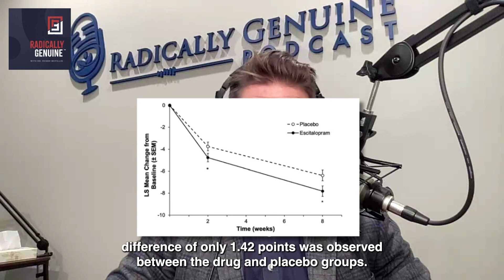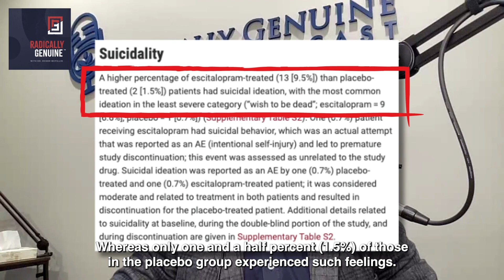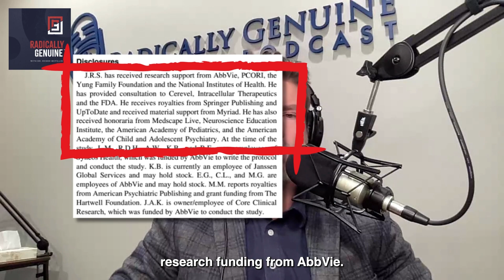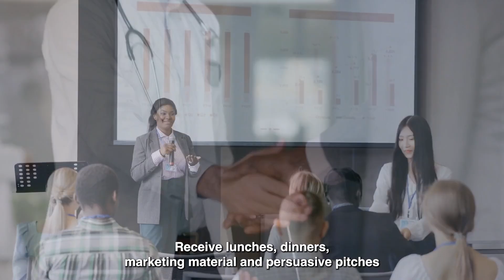Escitalopram (Lexapro) Approved for Children Despite Increased Suicide Risk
Call to action:
Parents and doctors need to be aware of the increased suicide risk associated with Lexapro use in children. Parents should also be vigilant for signs of suicidal thinking and behavior in their children, and seek professional help immediately if they are concerned.

In a startling development, the FDA has extended the approval of the SSRI drug Lexapro to include children aged seven and older who report anxiety. This decision was based on a small study that showed a statistically significant difference of only 1.42 points on a 30-point anxiety scale between the drug and placebo groups. However, the study also found that nine and a half percent of the children who took Lexapro became suicidal, while only one and a half percent of those in the placebo group did. This is a six-fold increase in suicide risk.
Despite this alarming finding, the authors of the study asserted that Lexapro is "well tolerated" in pediatric patients. Notably, the study was funded and conducted by the pharmaceutical company that manufactures Lexapro, and the authors included employees of the company and its contractors.
This is a major public health concern. When doctors are presented with this information, they are likely to embrace the authors' conclusions as firmly established scientific fact. They may also be influenced by the pharmaceutical industry's aggressive marketing of Lexapro as a first-line treatment for anxiety in children.
This is how falsehoods spread and mental health crises take root. Innocent children are losing their lives because of this.

A Multicenter Double-Blind, Placebo-Controlled Trial of Escitalopram in Children and Adolescents with Generalized Anxiety Disorder
Jeffrey R. Strawn, Leslie Moldauer, Rebekah D. Hahn, Alexandria Wise, Kristina Bertzos, Beth Eisenberg, Edward Greenberg, Chengcheng Liu, Mallika Gopalkrishnan, Molly McVoy, and James A. Knutson
Journal of Child and Adolescent Psychopharmacology 2023 33:3, 91-100